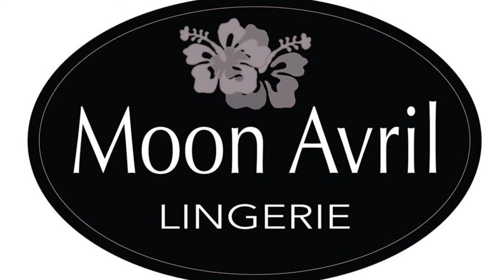Cyntia Cofano Moto Fashion 2017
Algo que sin lugar a dudas siempre da de que hablar y es símbolo de éxito en cada edición de Expo Moto, es el certamen de belleza Moto Fashion, que como todos sabemos ha marcado una pauta con su fórmula motos + belleza. Este año no fue la excepción, 12 hermosas modelos internacionales compitieron sobre las pasarelas llevadas a cabo en el foro Expo Moto.